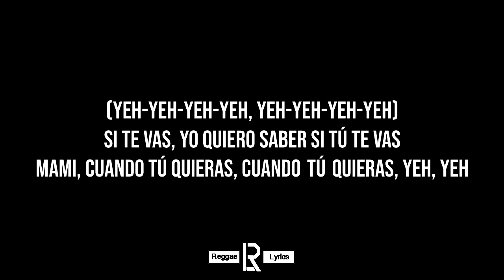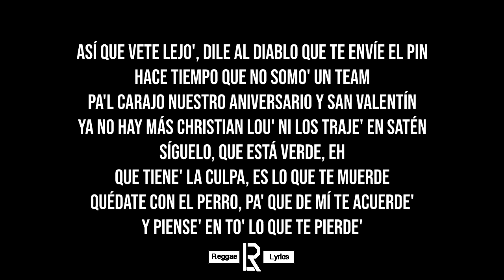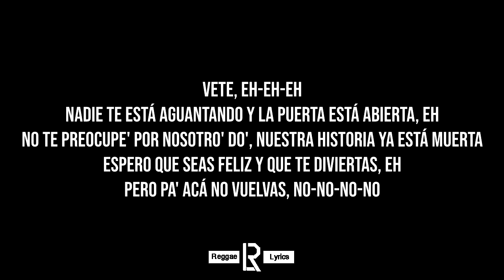VETE - Bad Bunny (Letra)